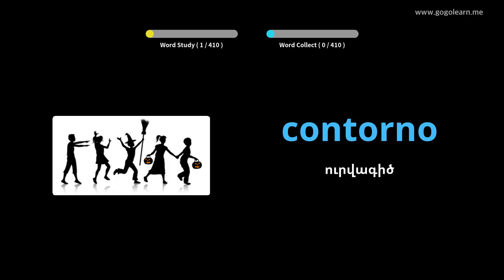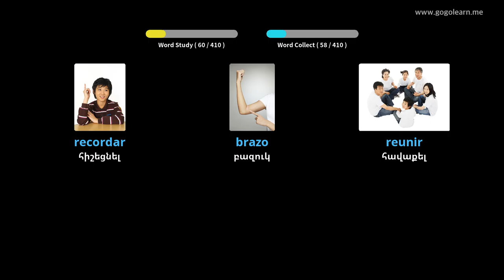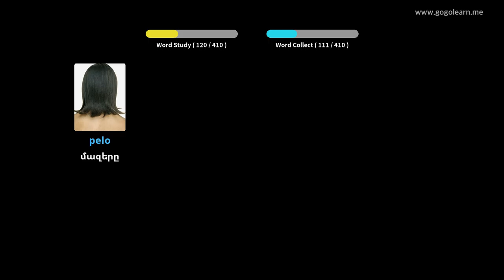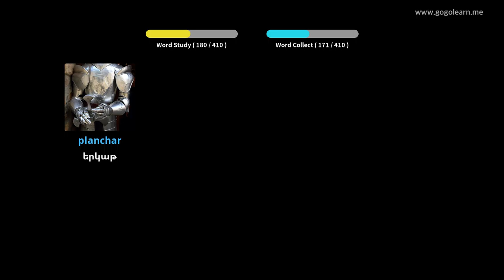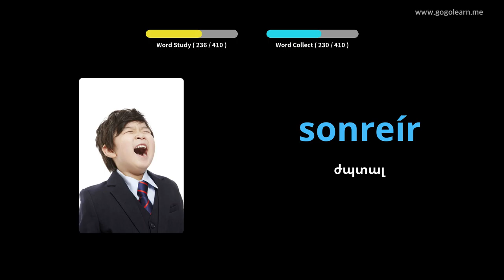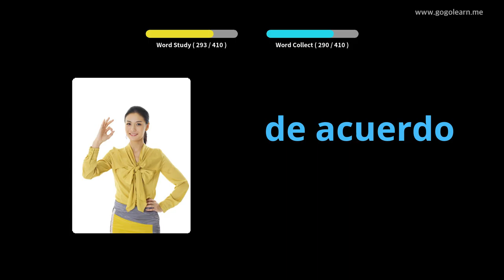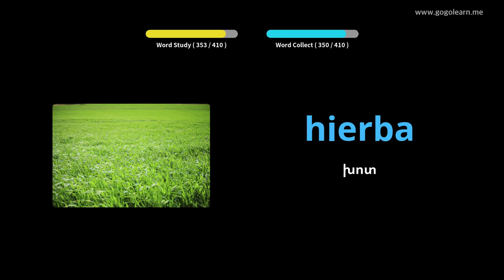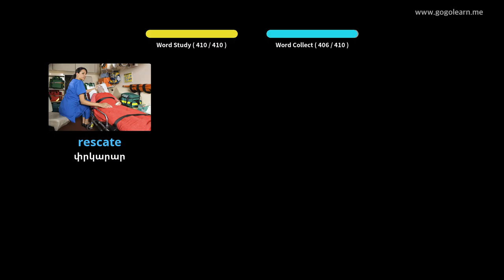Սովորեք Իսպաներեն նկարներով | Իսպաներեն բառապաշար Միջնակարգ դպրոց 3 | Golearn